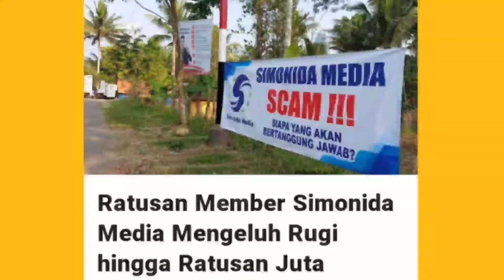Leader MSL Influence Impact/MSL Grup Gencar Promosi Rekrut Bekdung - Penipuan Kerja Paruh Waktu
Leader MSL Influence Impact/MSL Grup Gencar Promosi Rekrut Bekdung! Aplikasi MSL ini adalah Penipuan Kerja Paruh Waktu menggunakan skema ponzi.

Untuk teman-teman yang ingin nemenin saya sekaligus membantu mengedukasi masyarakat akan bahayanya investasi bodong skema ponzi.